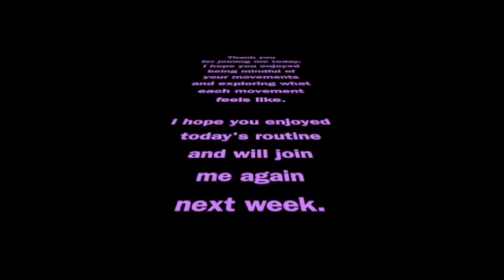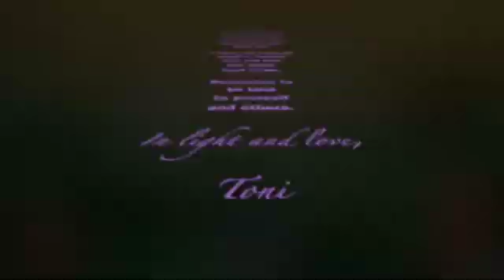Yoga for Kids and Their Adults: Get Ready for May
This video contains a seated Yoga routine with the intent to get ready for all the fun activities coming up in May!